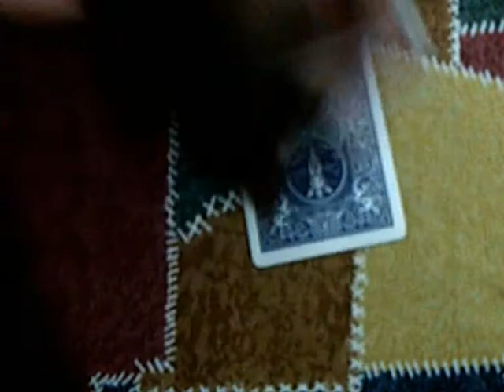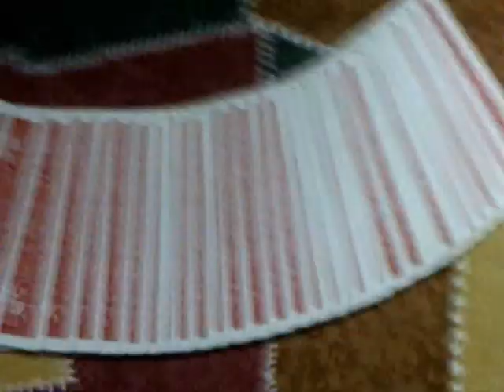the best card trick in the world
magic by: ninja89